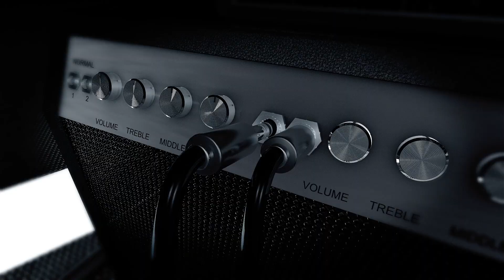[히든스테이지] 스물네 번째 참가자 라원 | 허스키 보이스로 깊은 감성을 노래하는 싱어송라이터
허스키한 보이스로
모든 장르의 감성을 표현하는 싱어송라이터 '라원'입니다.

TIMELINE
00:00 인트로
00:26 Blue lights
03:55 인터뷰
05:31 Teenage Fantasy

숨은 뮤지션 발굴 프로젝트 2탄!
싱어송라이터 경연대회 [히든스테이지]
그 화려한 무대의 시작이 지금 공개됩니다!

종합뉴스통신사 뉴스핌이 주최하는 이번 대회는
시즌1보다 강력해진 라인업과 향상된 퀄리티의 영상으로 찾아왔는데요.

실력파 뮤지션들의 열기가 더해진 시즌2 히든스테이지!!!

꿈을 펼칠 뮤지션들의 무대
지금 공개됩니다!

매주 금요일 여러분만을 위한

[뉴스핌 '히든 스테이지' 본선 참가자 응원댓글 이벤트]

히든스테이지 본선 무대에 진출한 40팀 참가자들을
응원하는 마음을 담아 댓글을 달아주세요!
추첨을 통해 소정의 경품을 보내드립니다.

◎ 참여방법 :
1. 유튜브 뉴스핌TV 채널에서 히든스테이지 라이브클립 영상을 시청하고 좋아요, 구독 누르기
2. 마음에 드는 참가자 영상에 응원 댓글 달기
3. 이벤트 참여하기 URL을 통해 구독 인증 캡처 이미지, 참여 정보 입력 후 제출하면 응모 완료!

※ 정확한 정보 제출 및 정보수집이용제공동의를 해주셔야 참여가 가능합니다.

◎기간 : 2024년 4월 12일 (금) ~ 9월 15일 (금)
◎경품 : 스타벅스 모바일 기프티콘 (50명)
◎당첨자 발표일 : 9월 16일 (월)